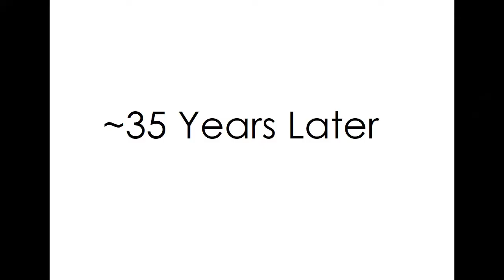Cobra Kai Easter Egg: You Keep for your Collection (You Keep for your Correction) Karate Kid 2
Spoiler: Chozen (Karate Kid 2) is back in Cobra Kai Season 2.  Not only are we treated to a story of forgiveness and redemption but true Karate Kid fans will catch the memorable quote: You Keep for your Collection.

True Story:  This quote stuck out to me all of these years because, as a kid, I literally thought Chozen was saying "You keep for your correction" and I couldn't understand what correction he was referring to.